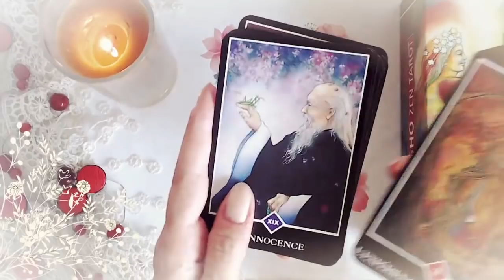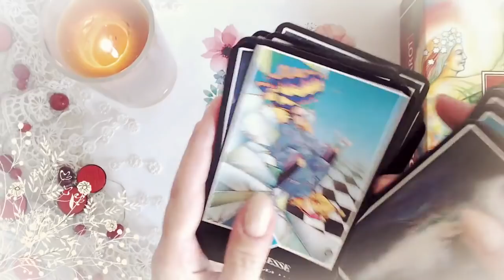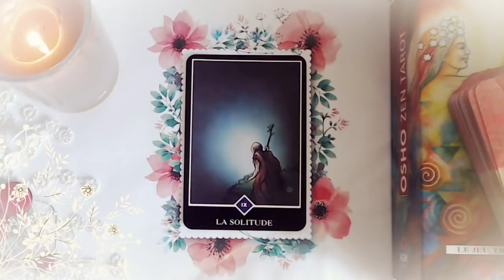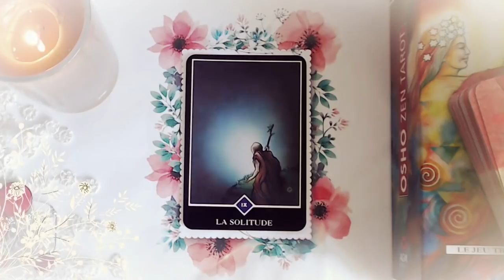Guidance du Vendredi 10 Août 2018 [ Energie du jour ]